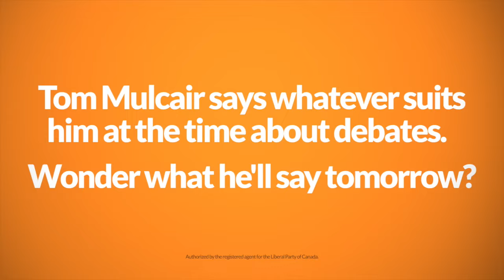Liberals Needle Tom Mulcair: Will He Debate?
This Liberal ad shows how NDP Leader Tom Mulcair has changed his position on how often he will debate and with whom.